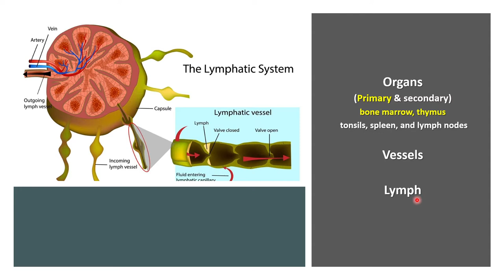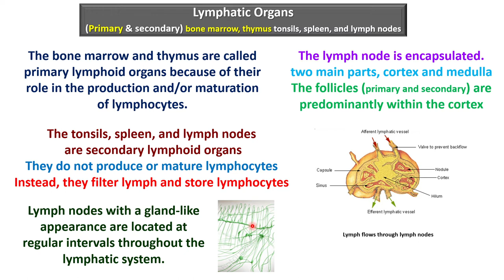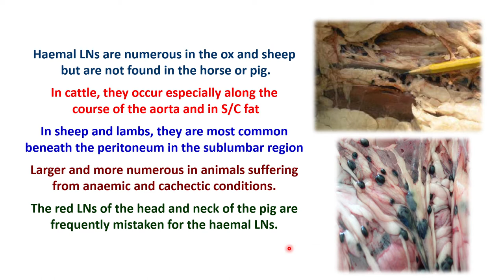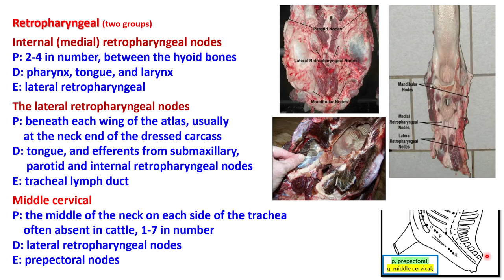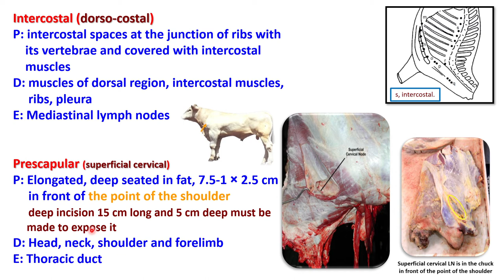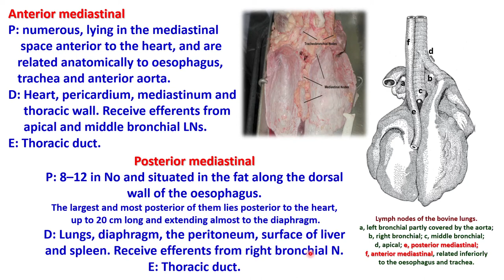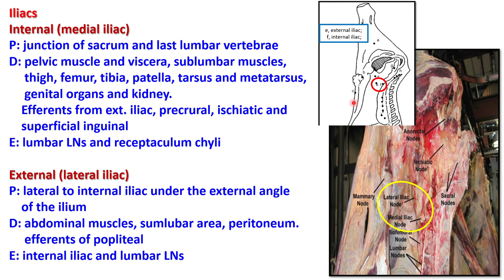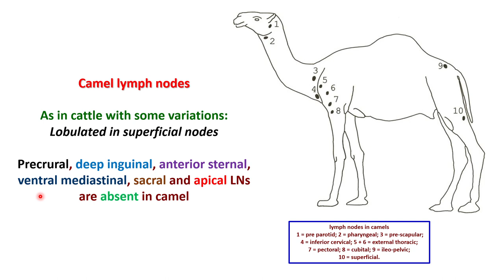Lecture 9: Lymphatic system in Meat Animals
The meat inspector systematically examines the lymph nodes of the viscera and the dressed carcass.